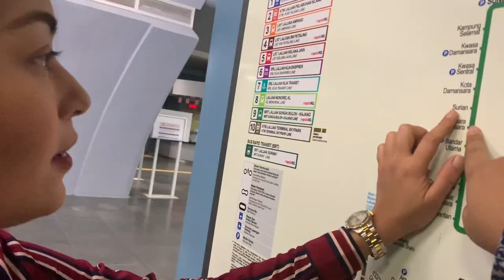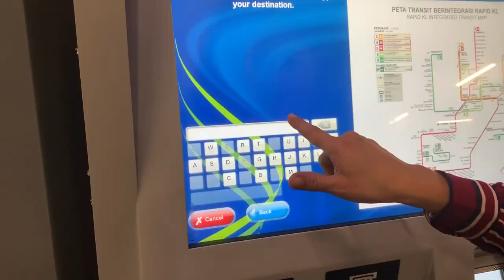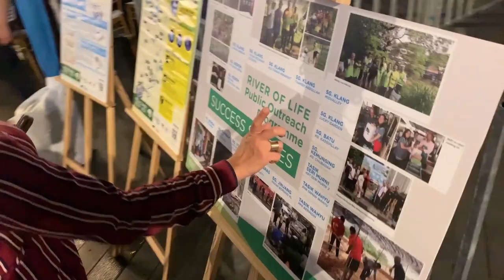Maya Karin & Public transport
Pengalaman Maya Karin menggunakan pengangkutan awam

Share dengan saya your experience dan tips tips yang best tentang our public transportation.